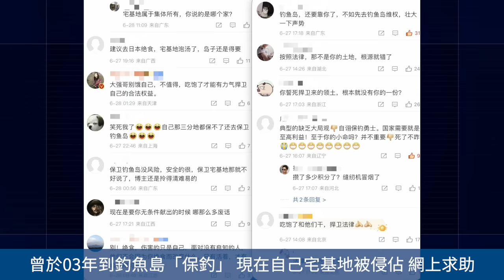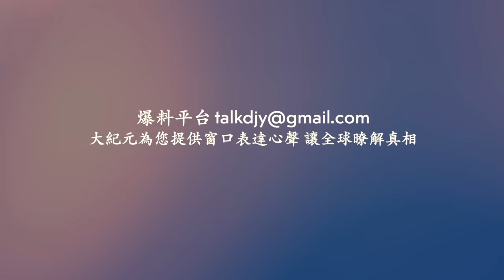暴雨後 湖北漢川街頭驚現紅色水！江蘇南通濱江公園江面 兩船相撞沉沒！浙江省海鹽縣一工廠內成品倉庫發生火災 濃煙滾滾！聽紀元